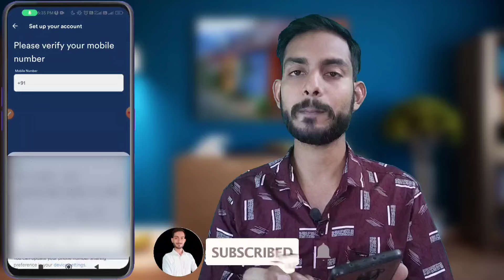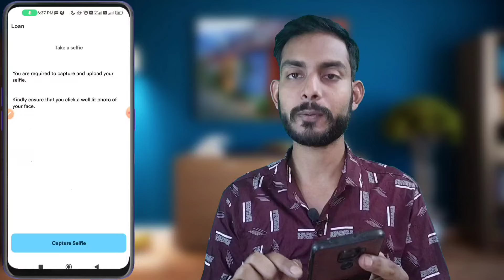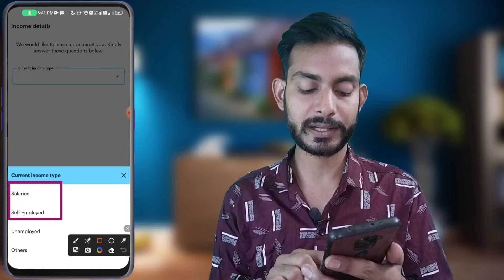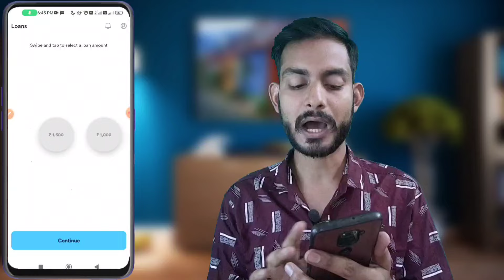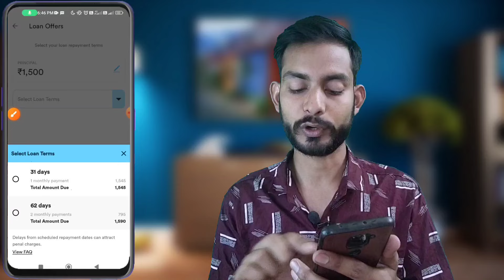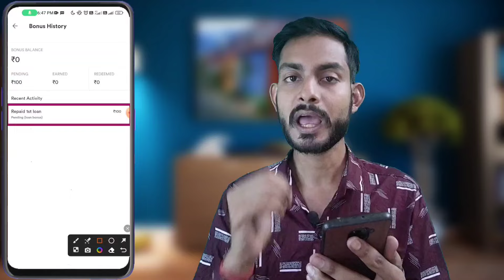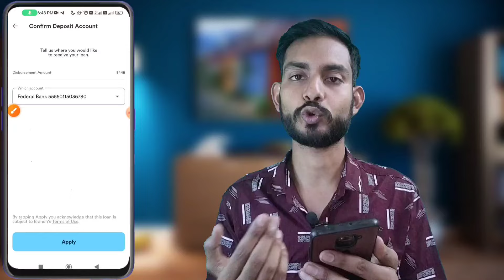Loan Refer And Earn App | Loan Deke Paise Kaise Kamaye | New Earning App Without Investment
Wireless Mice
Gorilla Tripod
2nd Mobile
Bluetooth Speaker

Queries Solved:-
mobile se paise kaise kamaye,
loan se paise kaise kamaye,
best refer and earn app without investment,
best referral program 2024,